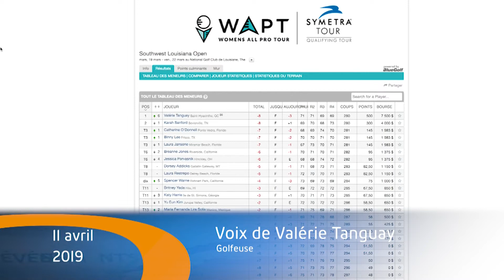Valérie Tanguay cumule les honneurs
La jeune golfeuse Valérie Tanguay cumule les honneurs depuis le début de l'année 2019. Les détails avec Bruno Beauregard.